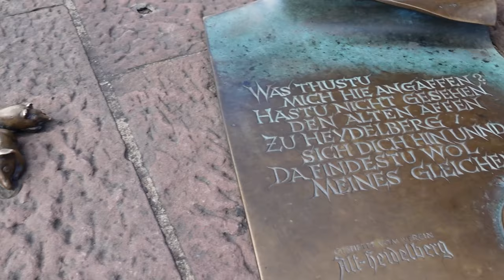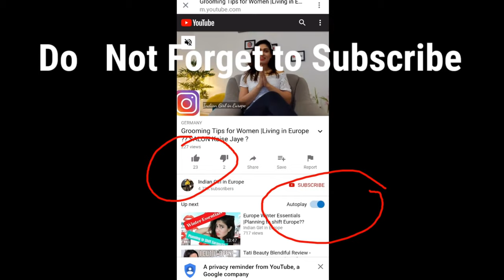Heidelberg , Oldest city in Germany , Facts about Heidelberg , Travel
Travel SERIES